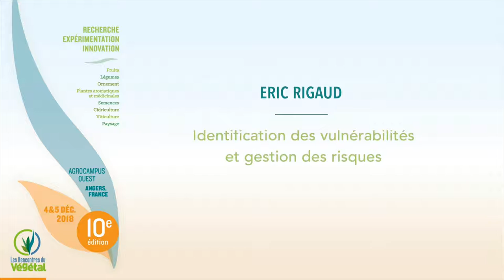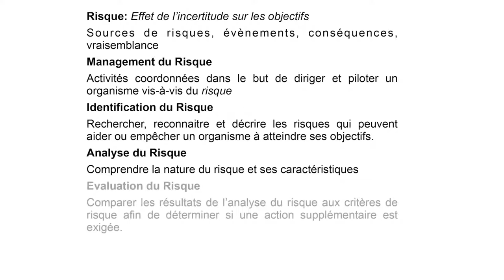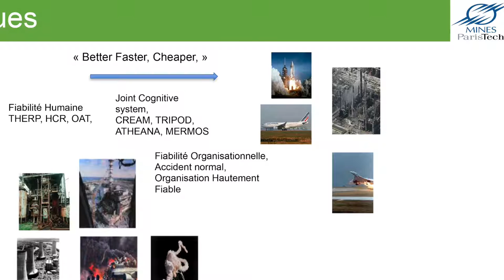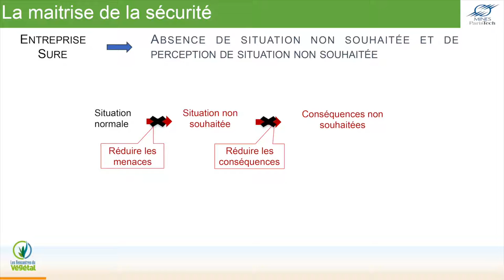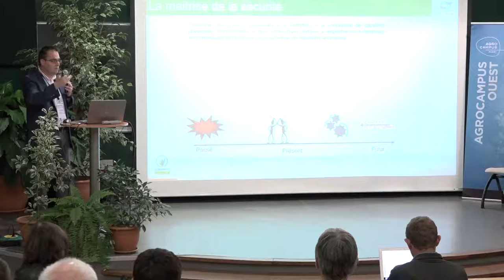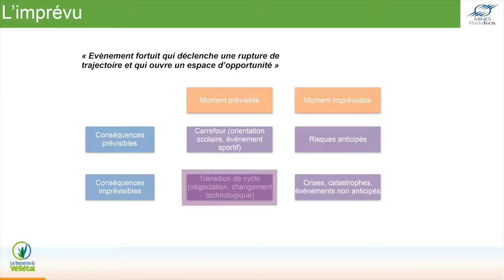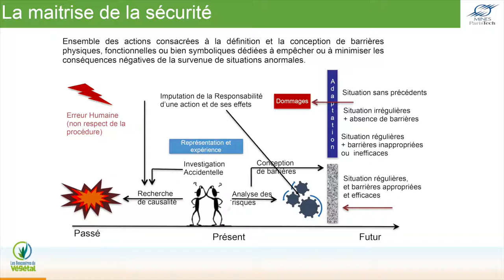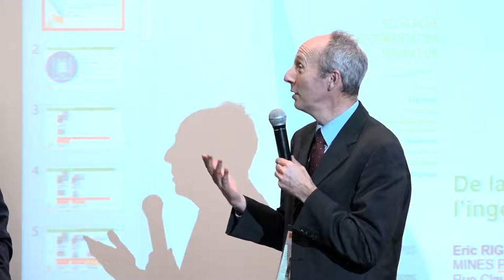Identification des vulnérabilités et gestion des risques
Intervention d’Éric Rigaud, chargé de recherche Mines ParisTech, secrétaire du groupe REA (Resilience Engineering Association